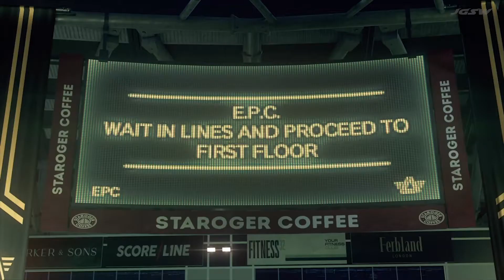WATCH DOGS LEGION Gameplay Walkthrough Part 10 - (Full Game)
Watch Dogs: Legion is an action-adventure game played from a third-person perspective, and takes place within an open world setting based upon London, which can be explored either on foot ─ utilizing parkour moves ─ vehicles, or fast-travelling via the city's Underground stations.

A MILLION THANKS FOR YOUR WATCHING